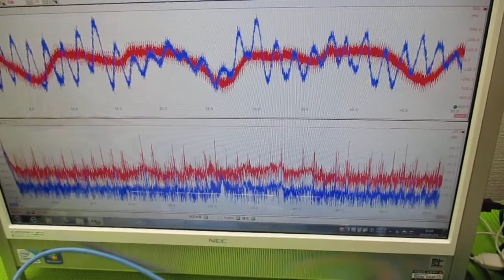非線形振動現象をコントロールする超音波発振制御技術